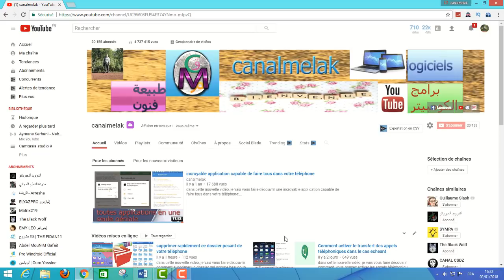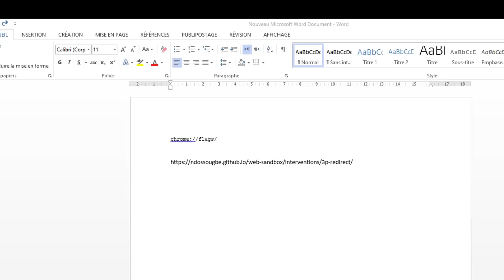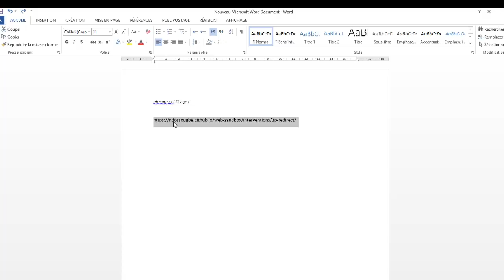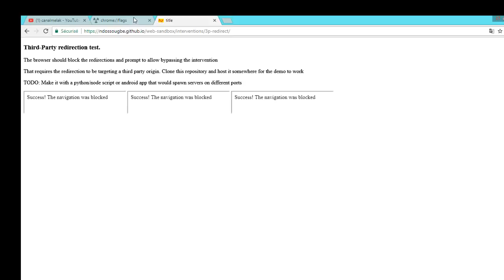Chrome: activer la protection contre les redirections indésirables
dans cette nouvelle vidéo, je vais vous faire découvrir comment activer dans google chrome les redirections indésirables et gênantes

2- lien : chrome://flags/

3 mot a rechercher : framebusting